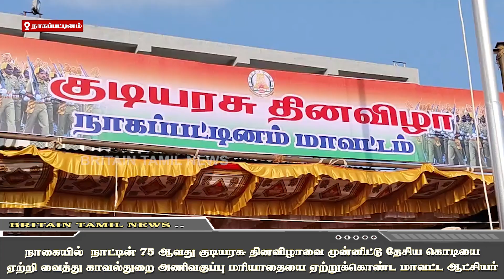நாகையில் 75 ஆவது குடியரசு தினவிழா | 75th Republic Day in Nagai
👑 More Video's